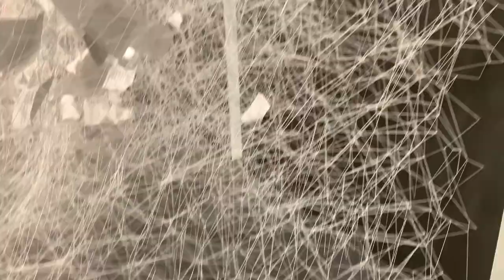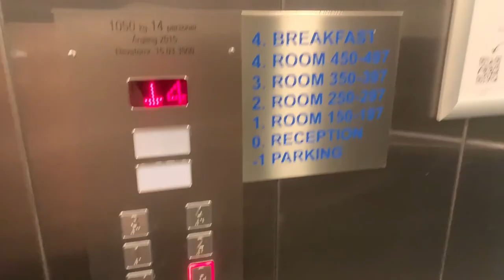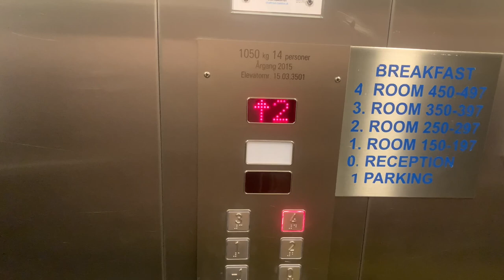Few days in Denmark I May L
I’m back with a new video on my trip to Aarhus in Denmark. I didn’t film that much because I want to enjoy my time there with my friends.

xoxo
May L
P.S.: I just realize the quality of my video. I’m so sorry. The quality is so bad...
place mention in the video :

Hotel room - Cabinn Aarhus
Museum - Aros Museum:
The Dormkirke: